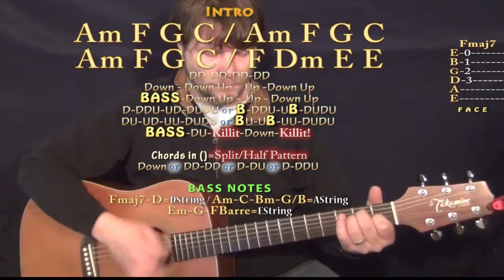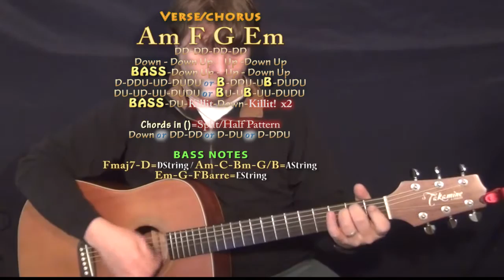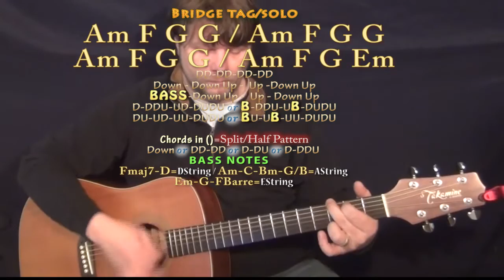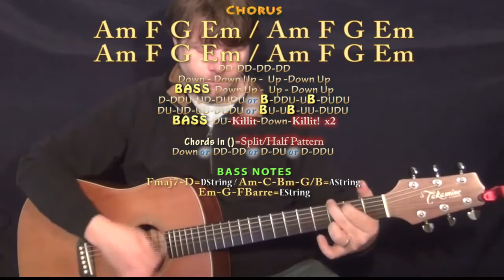Rockabye (Clean Bandit) Guitar Lesson Chord Chart